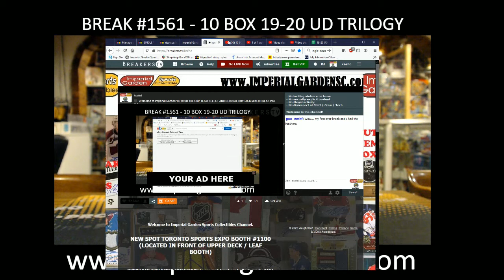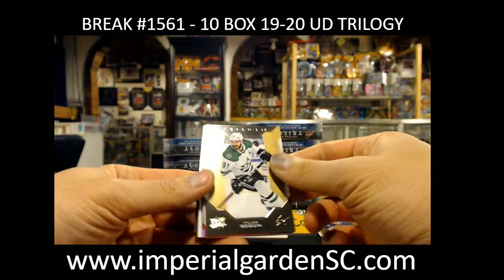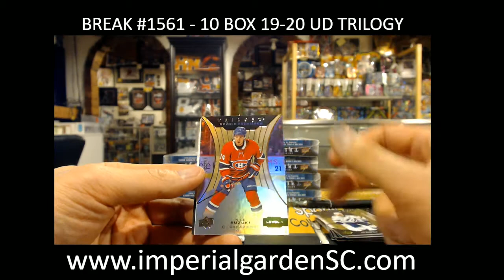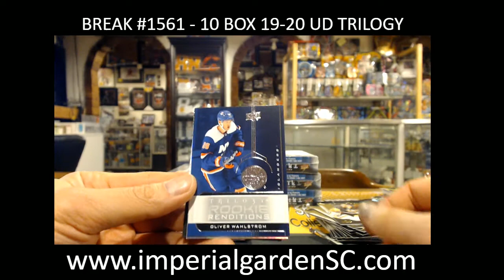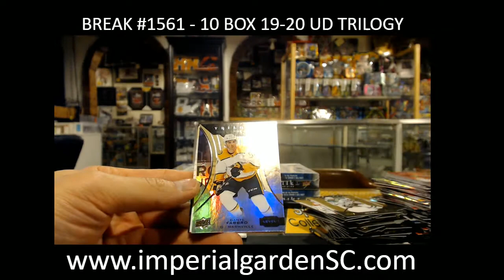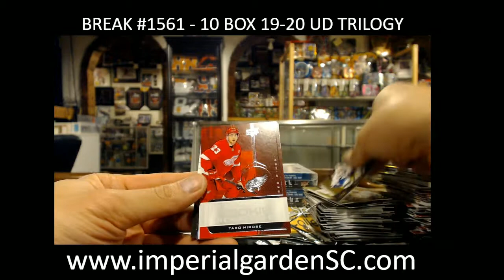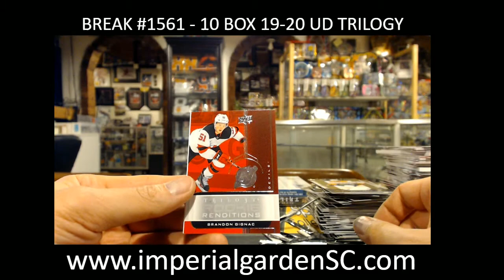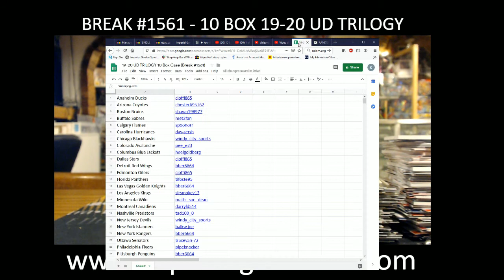BREAK #1561 : 10 BOX CASE BREAK 19-20 UD TRILOGY HOCKEY NHL